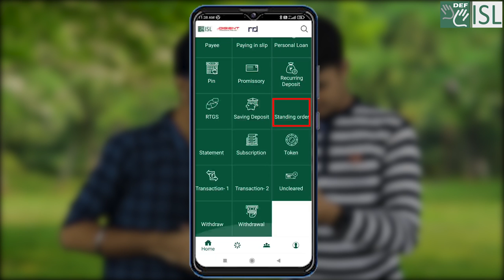Become conversational with DEF ISL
Don't struggle with communication when DEF ISL App provides you with the best English module there is on the internet especially in a language you all love- ISL. Why wait?!